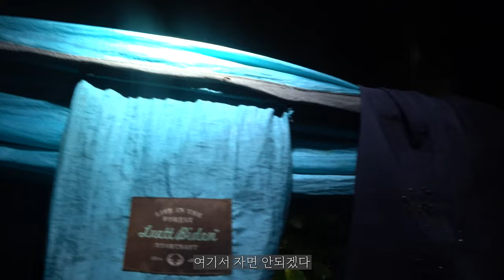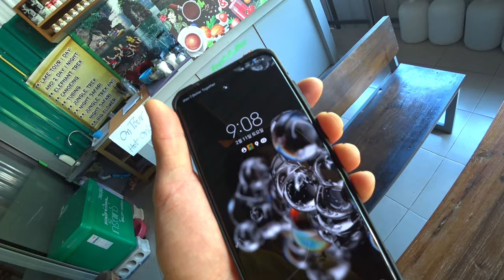태국 [7] 최악의 등산 후 찾아낸 열대의 파라다이스